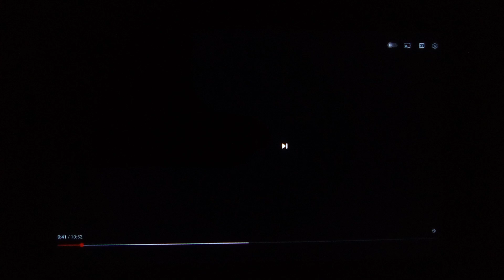Horrid Henry's Hike 🎒🌳🌲⛰️🍃